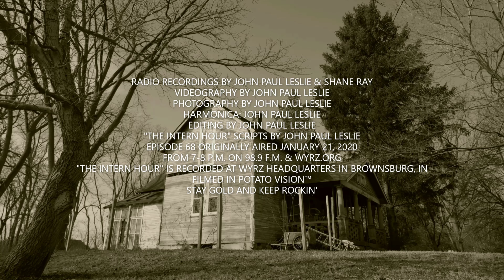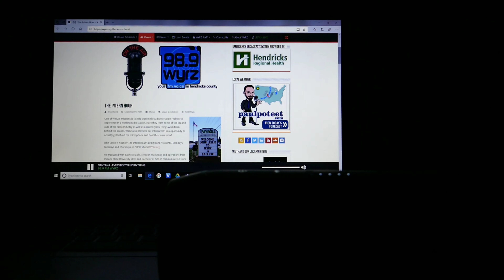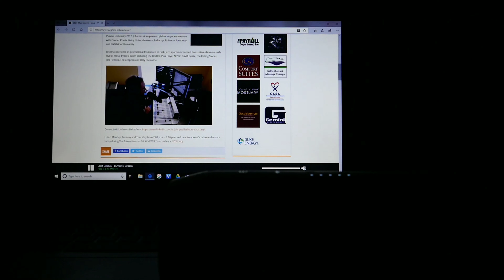JOHN PAUL LESLIE HOSTS EPISODE 68 OF "THE INTERN HOUR" ON 98.9 F.M. AND WYRZ.ORG JANUARY 21, 2020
My sixty-eighth night hosting "The Intern Hour" on 98.9 F.M. and WYRZ.org! Be sure to tune in at 7 P.M. Wednesday, 01/22/2020 for my next show! Please give a warm welcome from "The Intern Hour" Confines to Shane Ray for his dandy intro!